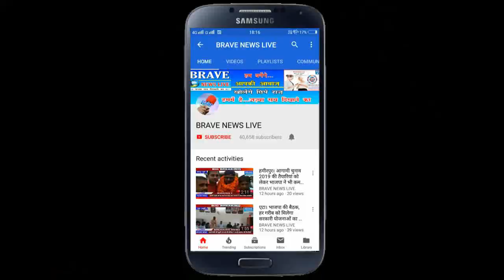SDM ने छोटे व्यापारी को लगाई फटकार? लेकिन ठेकेदार और रसूखदार को क्यों दिखाया जा रहा प्यार?